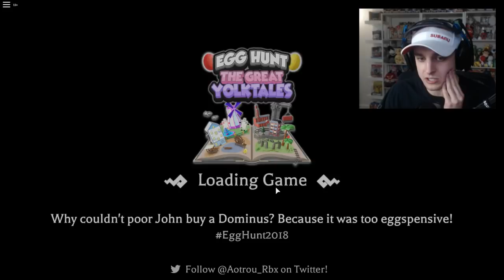ROBLOX EGG HUNT 2018! | MicroGuardian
STREAM RULES:
-Be nice
-No Swearing/ Cursing in the chat
-Respect the mods
-Have a ton of fun!

► My Roblox Hoodie!